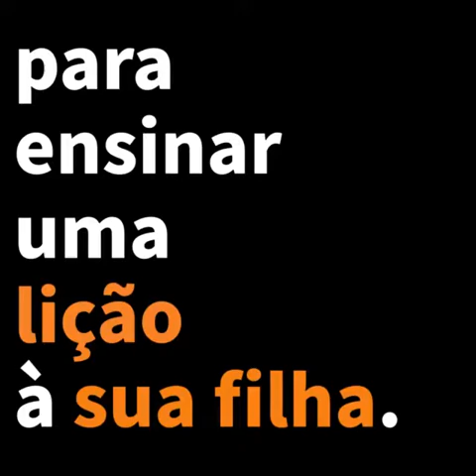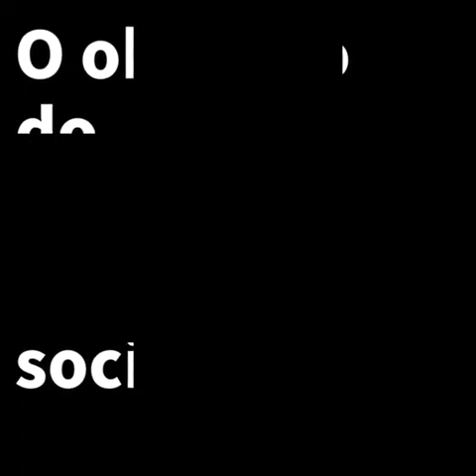Bullying na escola Castigo educação